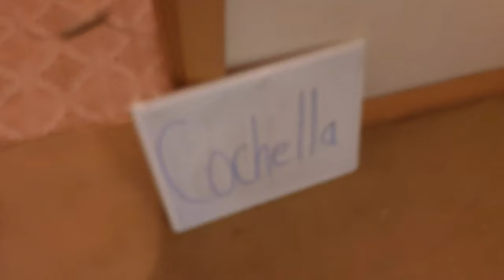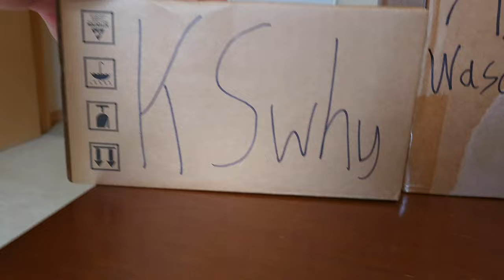MONKEYPOX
LIKE OR ELSE YOUR FORTNITE SKIN WILL TURN INTO A COW.

SUB FOR A HUG FROM A PANDA BEAR